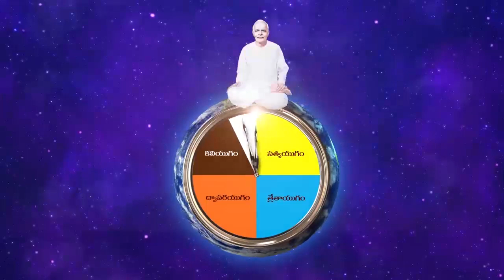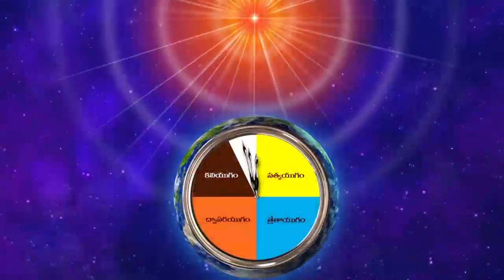मातेश्वरी जी के स्मृति दिवस पर विशेष..जगदम्बा माँ की महिमा- Bk Satish Bhai